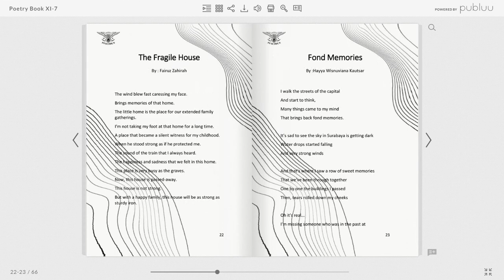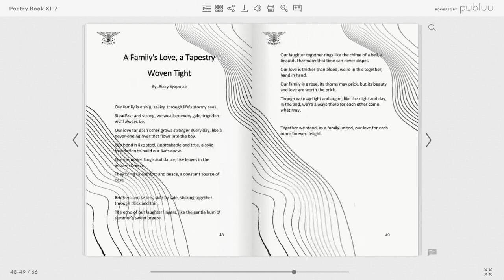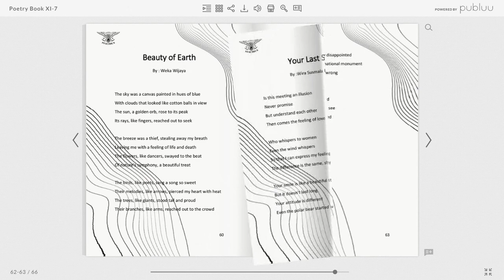Poetry Book XI-7, SMAN 2 Surabaya, 2023